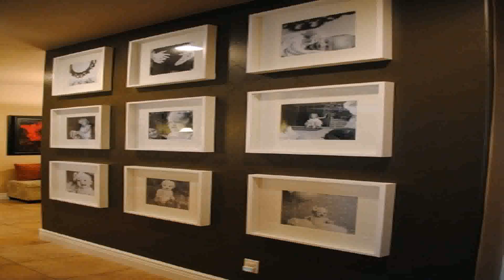Decorating Ideas For A Large Living Room Wall - Gif Maker DaddyGif.com (see description)